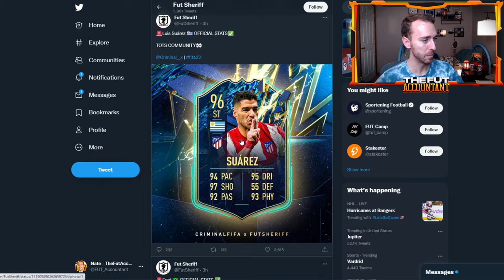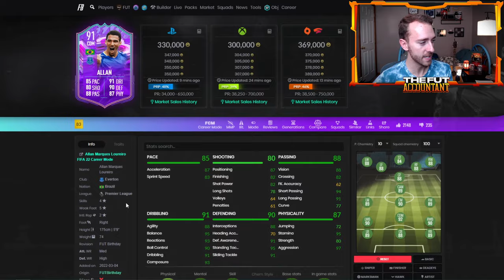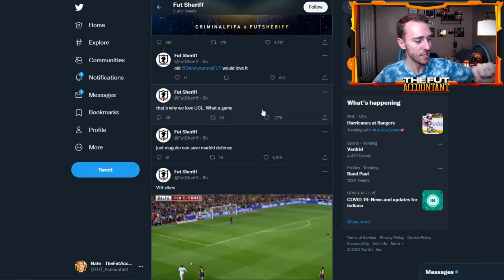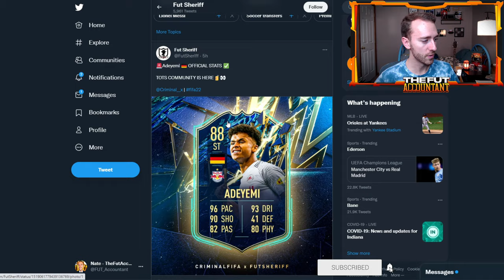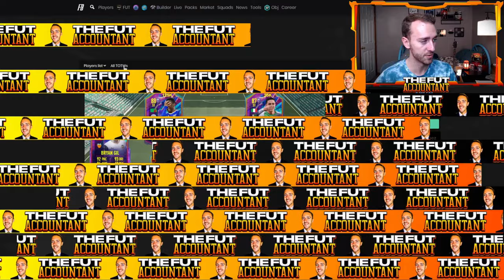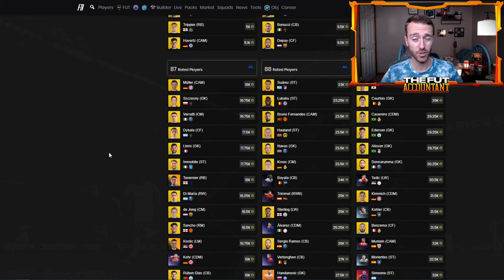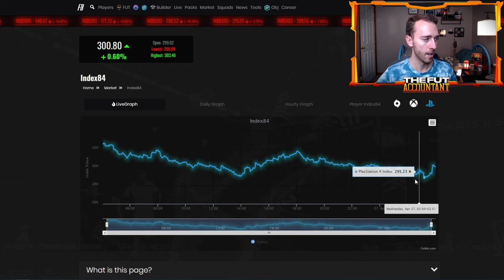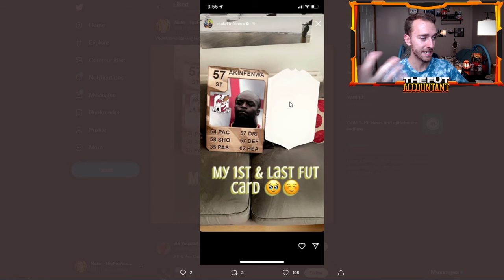TOTS IS LEAKED! EA IS CHANGING THE ORDER OF TOTS?! FIFA 22 Ultimate Team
TOTS IS LEAKED! We have the first leaks for Team of the Season in FIFA 22 Ultimate Team and in today's video we talk about how this could impact the market in the lead up to TOTS!